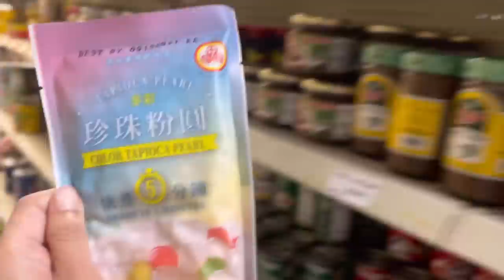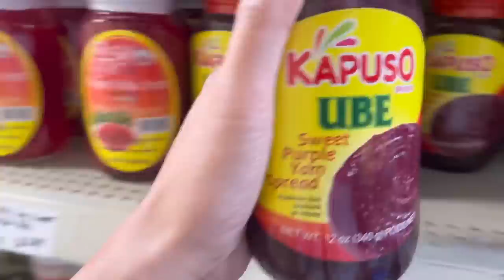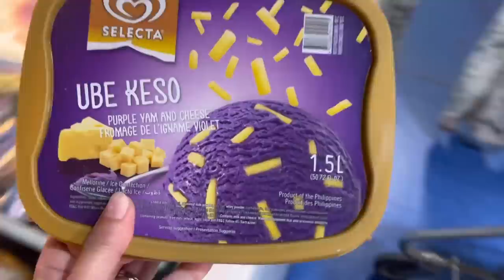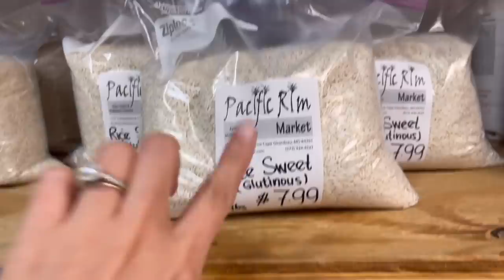PALENGKE DAY | BILI NG FILIPINO FOOD | GROCERY SHOPPING